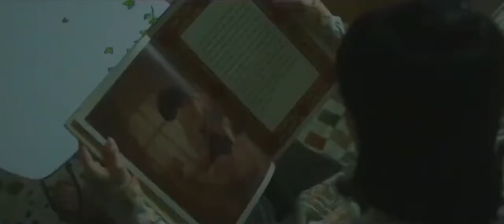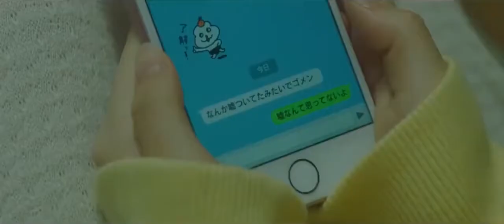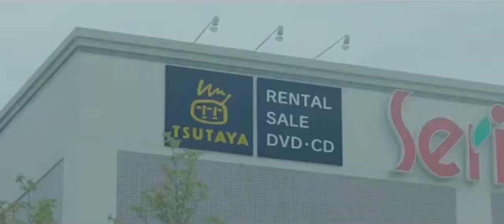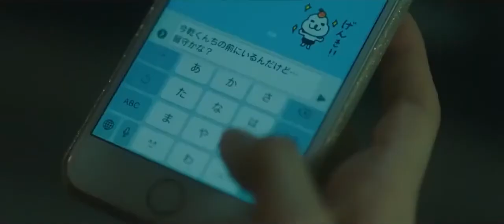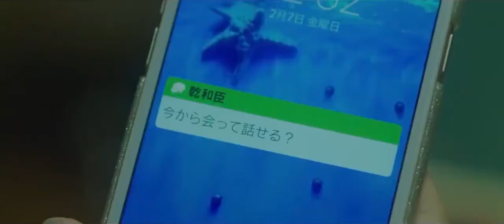Kisah Kasih Dan Persahabatan Disekolahan Alur Cerita Film Jepang Romantis Bikin Baper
Omoi Omoware Furi Furare (2020)
Akari (Minami Hamabe) adalah siswa sekolah menengah pertama. Dia positif, realistis, dan ramah dengan romansa. Akari meski tidak pandai mengungkapkan perasaannya. Dia berteman dengan Yuna (Riko Fukumoto), yang bersekolah di SMA yang sama.

Yuna mengalami kesulitan berbicara dengan orang asing dan dia pasif dengan asmara. Dia tidak pernah jatuh cinta, tapi dia bermimpi memiliki romansa seperti yang digambar di manga.

Meskipun Akari dan Yuna memiliki kepribadian yang sangat berbeda, mereka sekarang berteman baik. Yuna tertarik pada Rio (Takumi Kitamura) yang merupakan saudara tiri Akari dan bersekolah di SMA yang sama.

Akari menjadi tertarik pada Kazuomi (Eiji Akaso), yang merupakan teman masa kecil Yuna dan bersekolah di SMA yang sama.

Yuna dan Akari memiliki kepribadian yang benar-benar bertolak belakang — Yuna adalah seorang idealis, sedangkan Akari adalah seorang realistis. Ketika Rio dan Kazuomi masuk ke kehidupan mereka, cinta dan persahabatan menjadi sangat rumit!